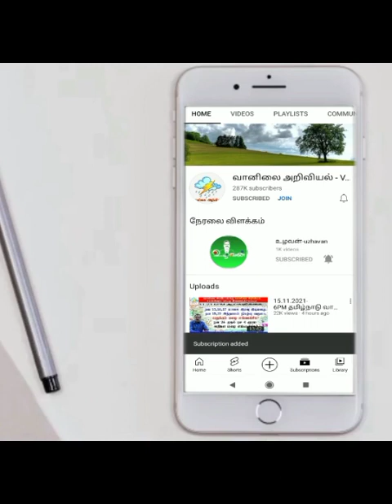இன்று மழை பொழிவு எங்கே?நாளை எங்கெங்கே? வரும் நாள்கள் எப்படி?